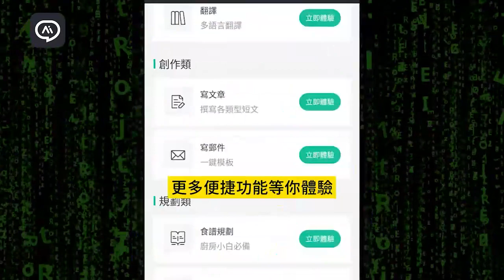最新的GPT功能，還不來一起體驗嗎？100%免費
隨時為您開啟聊天機器人